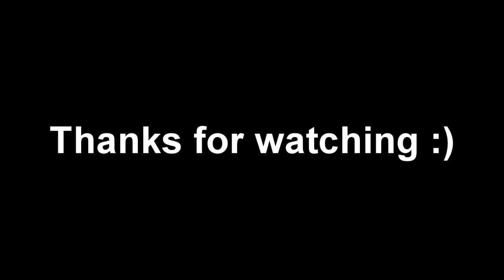RWBMX: Riding at Cwmbran and Newport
small edit of cwmbran riders at the local park and around the streets :)